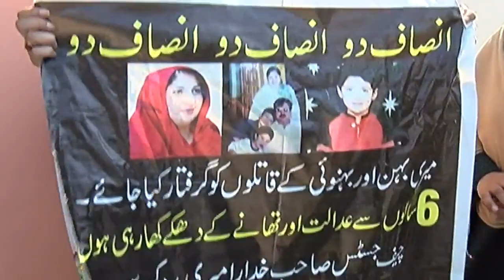Chief Justice Of Pakistan Saqib Nisar Coming Peshawar and The Hope Of Peoples.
Chief Justice Of Pakistan Saqib Nisar Comming Peshawar with  V.VIP Protocole. But the Effected Peoples have not any Hope For Justice.